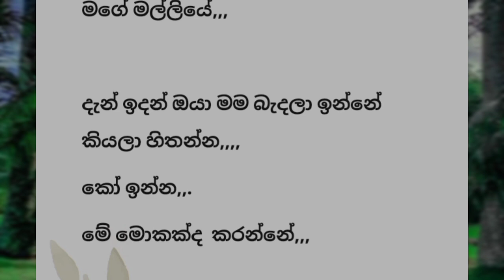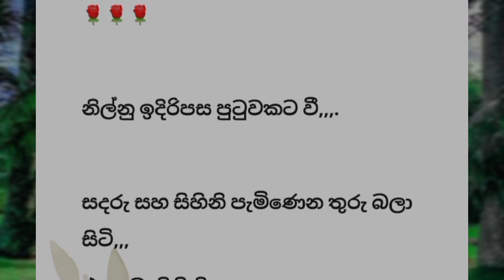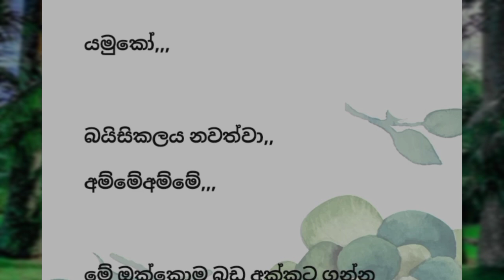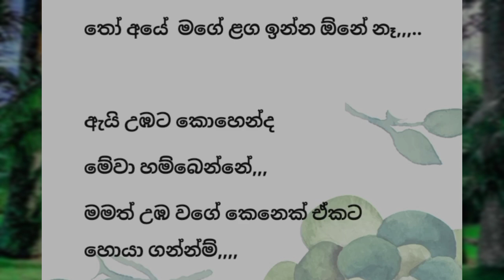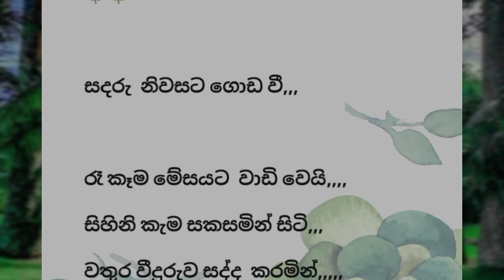Eka Geyi Digaya| Episode 16| Navel Story